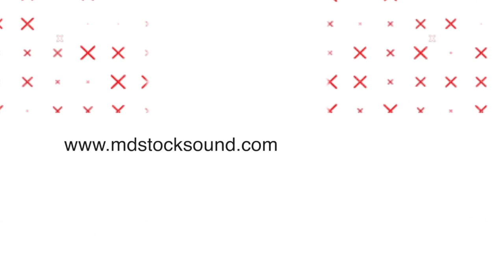Acoustic Background Music | The Journey We Make | MDStockSound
👍 Please READ!
 1. If you DO NOT NEED to monetize your video with this music:

● Copy & Paste:

Music Info: .
Song: The Journey We Make (Acoustic Background Music)

► Here you can find:
Background Music,
Instrumental Music,